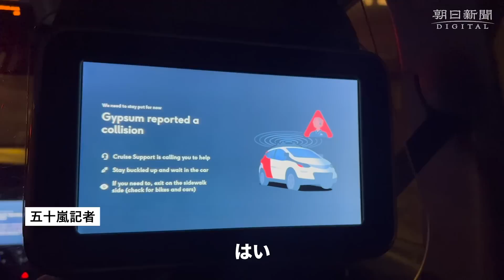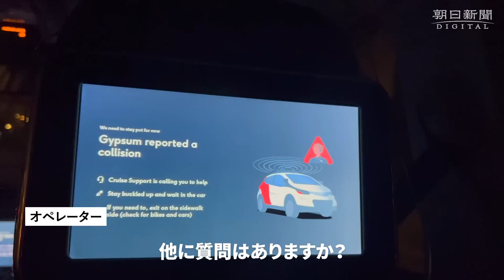サンフランシスコで「完全無人タクシー」解禁 実際に乗ってみると…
全面解禁が決まったサンフランシスコの完全無人タクシー。記者が実際に自動運転のタクシー「クルーズ」に乗ってみました。スムーズな滑りだしでしたが、想定外のハプニングも。

サンフランシスコで解禁の無人タクシー　乗って感じた可能性と課題